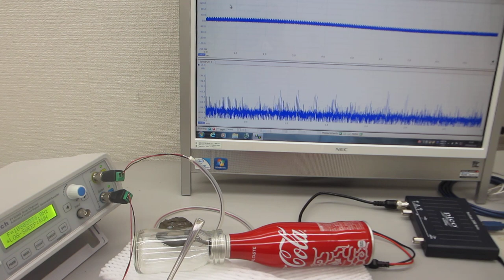コーラのアルミ缶を利用した、音と超音波の組み合わせ実験（超音波システム研究所）